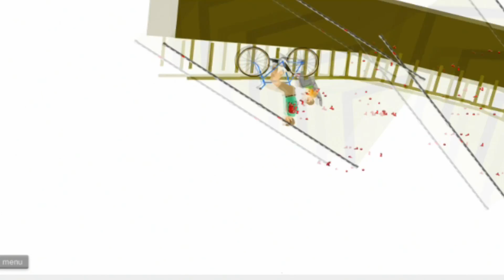2K Update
Thank you for viewing my content!
I also talk about subs, updates and February whist playing Happy Wheels. Enjoy! ^_^

The game is Happy Wheels!